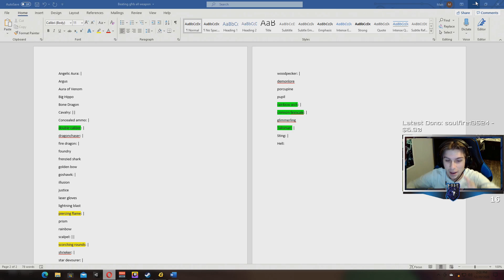GUNFIRE REBORN ALL WEAPON CHALLENGE: DEMONLORE DISAPPOINTMENT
Another installment of the all weapon challenge and another disappointment. There is no way with this build I should have lost the run but well just watch to find out.